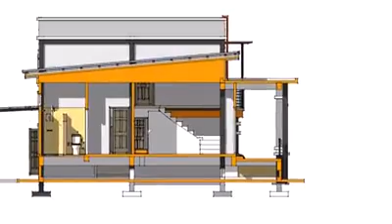497_Beautiful Villa design 3D Amazing House design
👉  កំពុងស្វែងរកម៉ូតផ្ទះថ្មីៗហើយស្អាតៗនិងចំណាយលុយសាងសង់អស់តិចមែនទេ❤️
ម៉ូតផ្ទះគ្រប់ប្រភេទមាននៅទីនេះ
សូមស្វាគមន៍មកកាន់ Chanel YouTube យើងខ្ញុំដើម្បីទទួលបាន វីឌីអូថ្មីៗនឹងម៉ូតផ្ទះថ្មីៗរាល់ថ្ងៃ ហើយបានមុនគេសូមជួយចុចជាវSubscribe ចុច Likeរួចដាក់សញ្ញាកណ្តឹង សូមអរគុសម្រាប់ការតាមដានវីឌីអូមួយនេះតាំងពីដើមរហូតដល់ចប់ រាល់កំហុសខុសឆ្គងត្រង់ណាសូមអធ្យាស្រ័យ មានចម្ងល់អាចខមិនទុក្ខនៅខាងក្រោមបាន🙏❤️
👉    Looking for a new and beautiful house design that costs less to build ❤️
 All kinds of home designs are here
Any mistakes, please forgive me, there are questions, I can not grieve below 🙏❤️
 All of these house designs are just examples, the size of the house, bedroom, kitchen, bathroom depends on how much we want and love